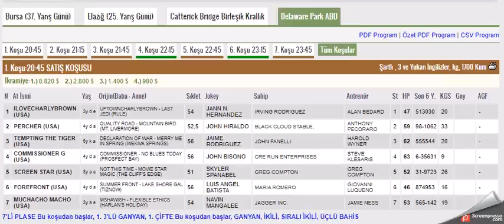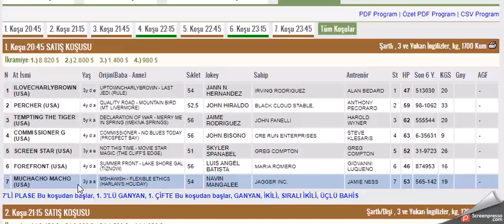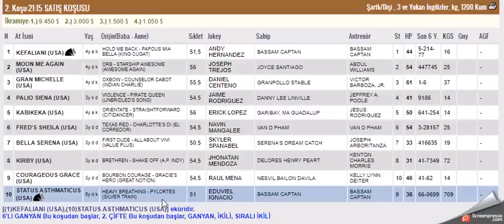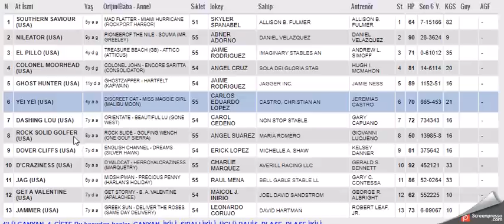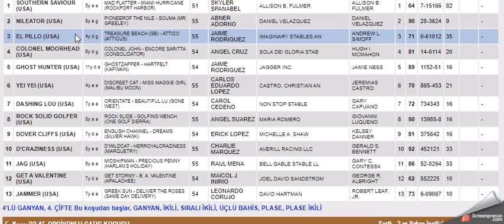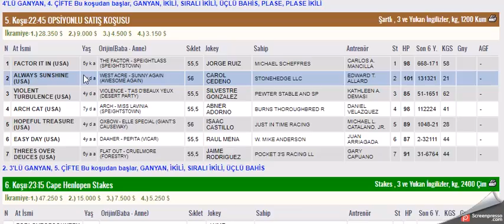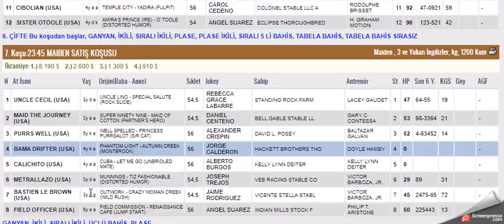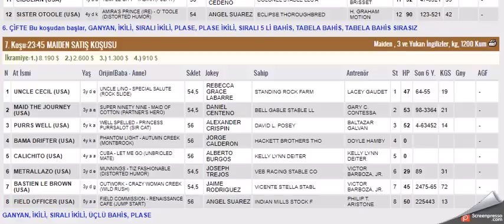16 AGUSTOS 2021 DELAWARE PARK AMERIKA ALTILI GANYAN TAHMINLERI-TJK YABANCI YARIŞLARI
#16 AGUSTOS 2021 DELAWARE PARK 6'LI GANYAN TAHMİNİ
#16 AGUSTOS 2021 DELAWARE PARK 6'LI GANYAN TAHMİNİ Yabancı, at, yarışı, tahminleri,
#16 AGUSTOS 2021 DELAWARE PARK at yarışı tahminleri,
#16 AGUSTOS 2021 DELAWARE PARK salı Cuma  altılı ganyan tahminleri,
tjk 16 AGUSTOS 2021 DELAWARE PARK at yarışı yorumları,
#16 AGUSTOS 2021 abd altılı ganyan yorumları,
#16 AGUSTOS 2021DELAWARE PARK altılı tahminleri,
amerika at yarışı tahminleri,
DELAWARE PARK AMERIKA AT YARIŞI TAHMİNLERİ,
DELAWARE PARK altılı tahminleri, amerika,
#16 AGUSTOS 2021 DELAWARE PARK cumartesi  yabancı akşam at yarışı tahminleri,
#16 AGUSTOS 2021 DELAWARE PARK altılı ganyan yorumları,
ABD KOŞULARI,
AKŞAM YARIŞLARI,
tjk DELAWARE PARK altılı analiz,
yabancı akşam yarışları,
yabancı yarışlar,
tjk yabancı,
yabancı yarış tahminleri at yarışı tahmin,
tjk DELAWARE PARK altılı ganyan yorum,